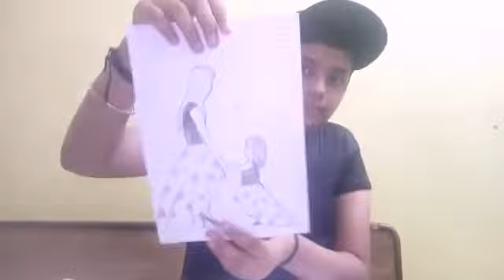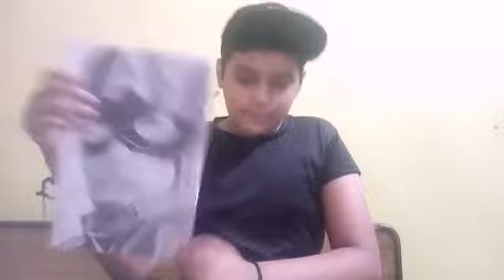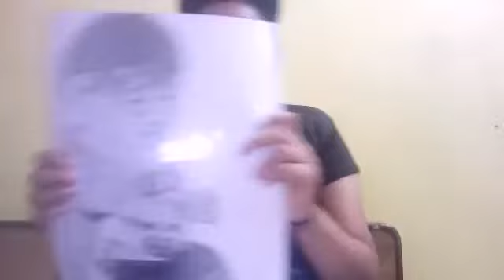my new drawing